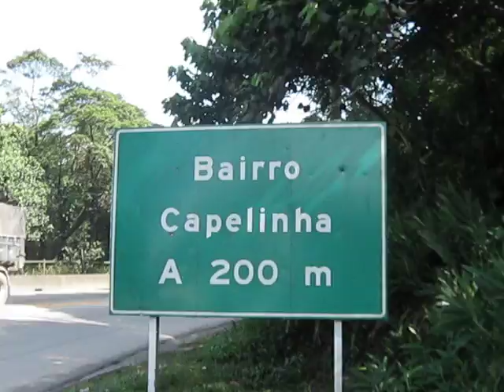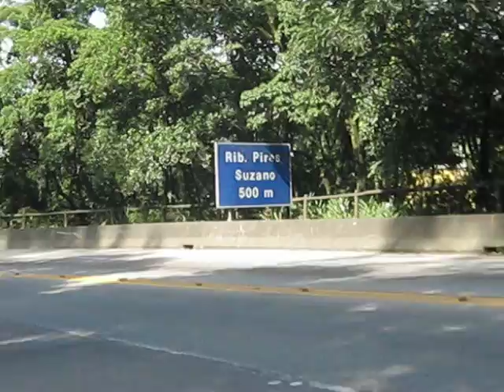Ruy Campos: Rodovia Índio Tibiriçá, Caminho do Mar e Via Anchieta (Parte 04/07)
Caminhando na Rodovia Índio Tibiriçá, Rodovia Caminho do Mar e Via Anchieta (Parte 04/07)

Percurso iniciado na Estação de Trens de Ribeirão Pires em 27 de março de 2010, sábado, seguindo pela Av. Santo André, Rodovia Índio Tibiriçá, Rodovia Caminho do Mar e Via Anchieta até a SABESP/Riacho Grande em São Bernardo do Campo, sendo o retorno exatamente o inverso.
Total do percurso em km: 38 km.
Duração do percurso: 09h00min

OBS.: "CAMINHAR EM RODOVIAS E ESTRADAS É UMA ATIVIDADE EXTREMAMENTE PERIGOSA."

Se for caminhar em estradas e rodovias:

- planeje bem esta atividade,
- use calçados apropriados,
- caminhe sempre no contra-fluxo,
- mantenha-se o máximo possível longe dos veículos,
- caminhe sempre em fila indiana,
- leve um bom suprimento de água e isotônicos e,
- não se esqueça de usar protetor solar.